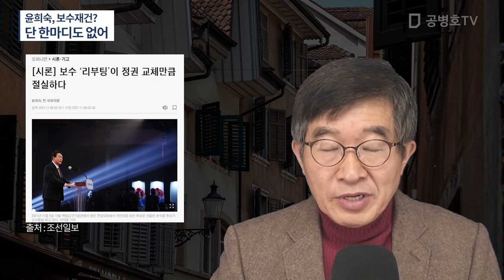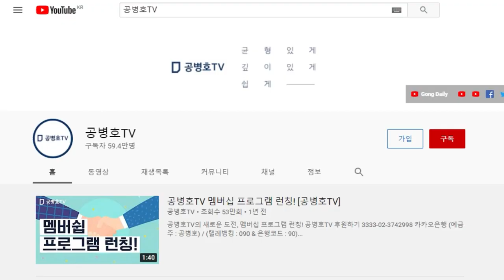윤희숙의 보수재건론? / 단 한 단어도 본질적인 문제에 대한 언급 없어 / 어쩌면 이렇게 다들 / 훗날 정말 [공병호TV]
Bitcoin : 3MTW849AkP2ftLeSK2teZHMmzLu7Z83s9U